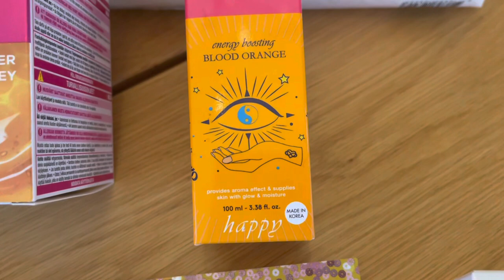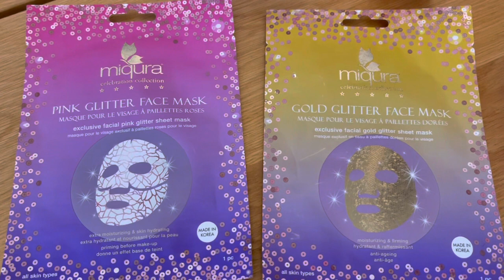New Year’s Eve with Covid, start keto diet, shopping at the mall, SUB) STOCKHOLM DIARIES episode 74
New Year's Eve was peaceful at home, especially as I had Covid. I fell ill after Christmas so I spent many days hiding away from my family in our bedroom to not expose the others if possible. I had high hopes to watch fireworks on the meadow that I can see from our balcony, but our neighbours didn't buy any this year. We could see some fireworks in a distance.
After a few days I feel better and like getting out a bit so I go for some shopping to the mall. I check out new trendy arrivals in some shops, before I shop for some self care cosmetics and groceries.
I have also started a serious keto diet again, so I will be eating no carbohydrats and a low calorie diet of protein and fat.